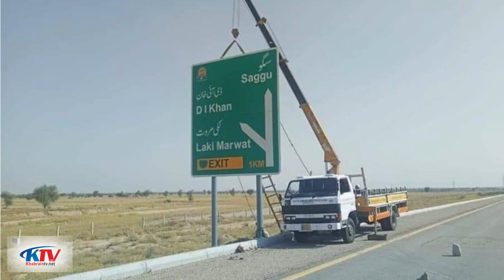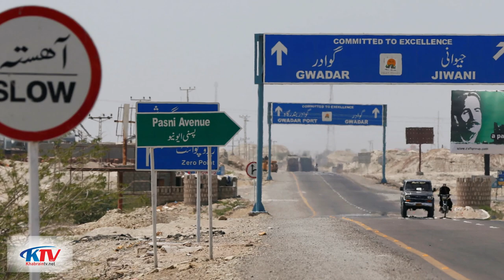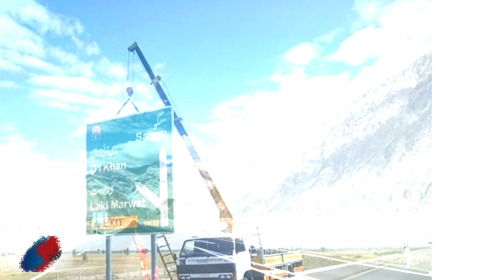Hakla DI Khan Motorway Latest News|Unknonw Facts Revealed |KhabrainTv Latest Updates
M-14
The Islamabad–Dera Ismail Khan Motorway (اسلام آباد‎ – ڈیره اسماعیل خان موٹروے), also known as the Brahma Bahtar–Yarik Motorway, is a four-lane North-South motorway currently under-construction in Pakistan. The 285-kilometre-long (177 mi) motorway is being developed as part of the Western Alignment of the China–Pakistan Economic Corridor,[2][3] and will offer high speed road connections between the Islamabad-Rawalpindi metropolitan area, and the southern parts of Khyber Pakhtunkhwa province around Dera Ismail Khan. It will be completed